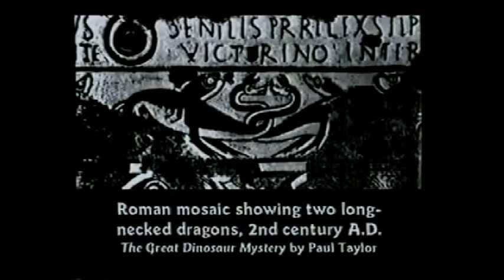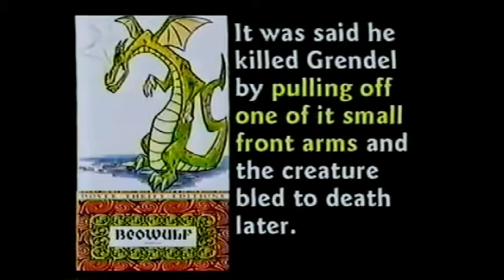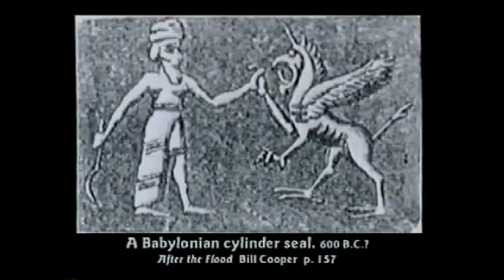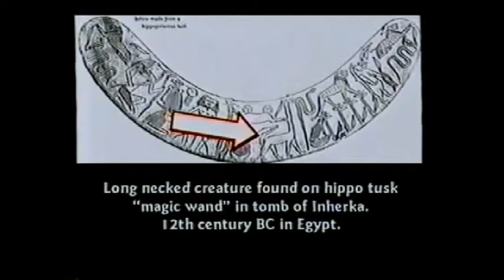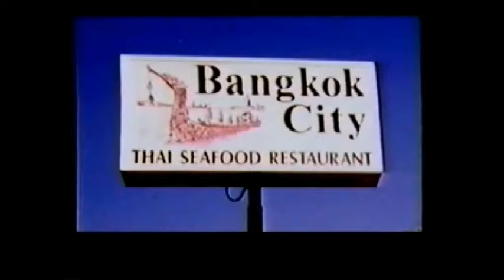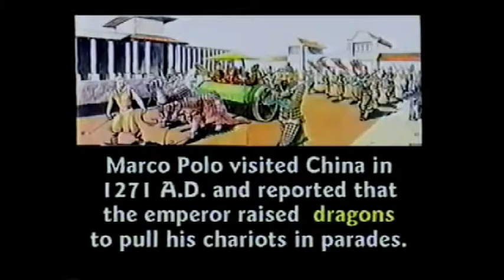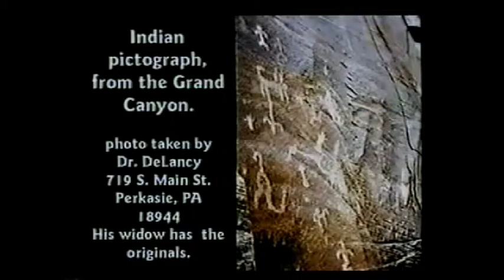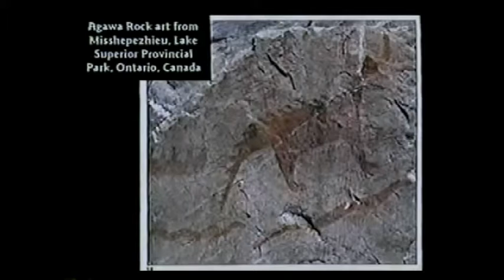Ancient stories and artifacts about dinosaurs - Kent Hovind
This clip was taken from his CSE 102 sessions.